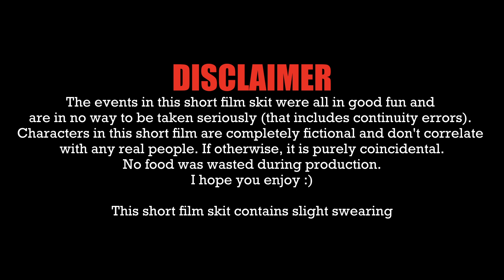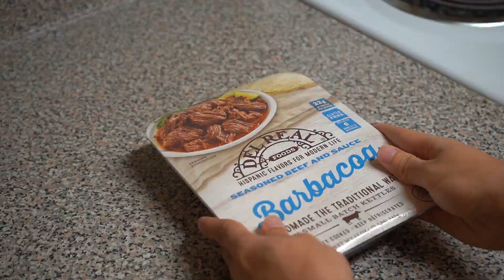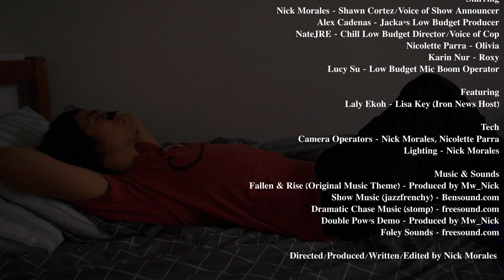Cooking With Shawn 2: Fallen (Short Film Skit) - Mw_Nick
It is finally here. After 3 years of going back and forth with writing and scrapping, Cooking With Shawn 2 is done. I've been so busy this last Spring that I was worried the video wasn't going to be done until end of year or never again. But in the last few weeks living with the people involved with production, we were able to get it done. Thank you all involved and to those who have been watching in the last 3 years waiting for this to happen.

Starring
Nick Morales - Shawn Cortez/Voice of Show Announcer
Alex Cadenas - Jacka*s Low Budget Producer
NateJRE - Chill Low Budget Director/Voice of Cop
Nicolette Parra - Olivia
Karin Nur - Roxy
Lucy Su - Low Budget Mic Boom Operator

Featuring
Laly Ekoh - Lisa Key (Iron News Host)

Tech
Camera Operators - Nick Morales, Nicolette Parra
Lighting - Nick Morales

Music & Sounds
Fallen & Rise (Original Music Theme) - Produced by Mw_Nick

Directed/Produced/Written/Edited by Nick Morales